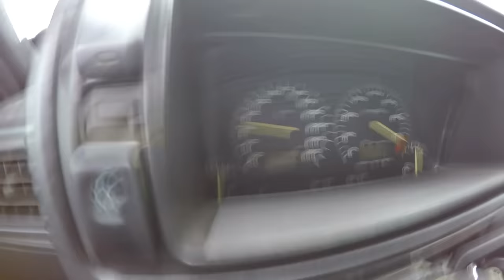Teaser +300cv?? VW GOLF GTi - UMA BESTA - Motor 1.8 Turbo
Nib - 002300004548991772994